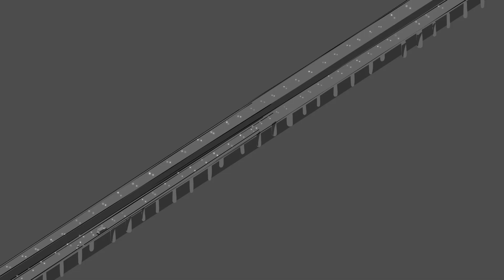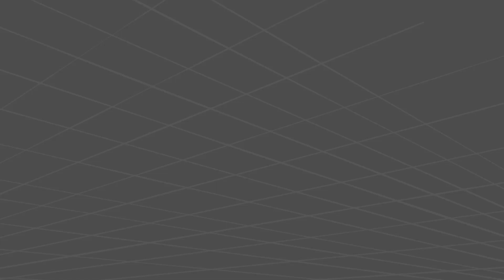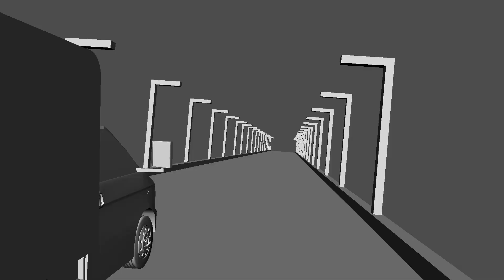Animatic: Frogg - Robbery Sequence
Well, here it is. It took several months of blood, sweat, tears, coffee, and more tears, but it's complete. What was supposed to be a 30 second action clip turned into a 9 and a half minute animatic. It's not perfect, but it's completed.

Deciding to go all in like this has led me to making a lot of mistakes that needed to be made to improve.

Voice acting done by me with TikTok's audio effects (which is why it sounds funky sometimes).